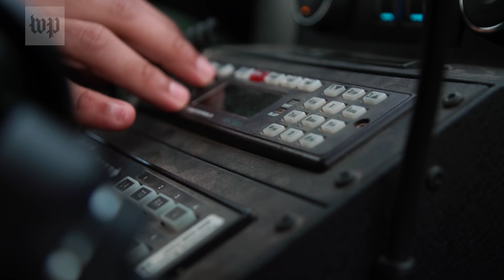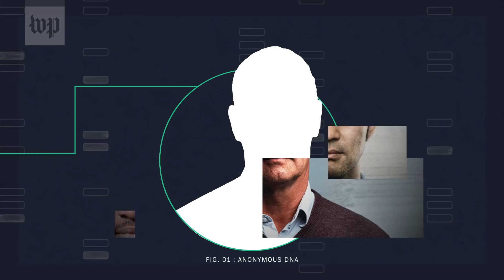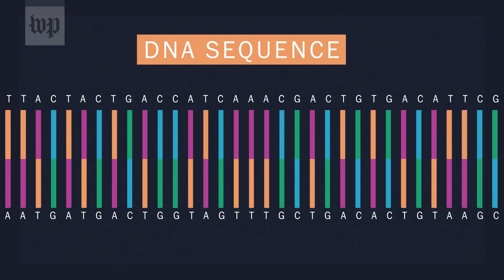From child separation to DNA sampling: The impact of Trump’s other immigration 'barriers'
President Trump has promised to build a border wall along the U.S.-Mexico border. But his other immigration policies have had greater consequences.